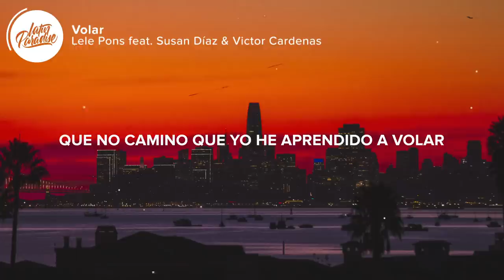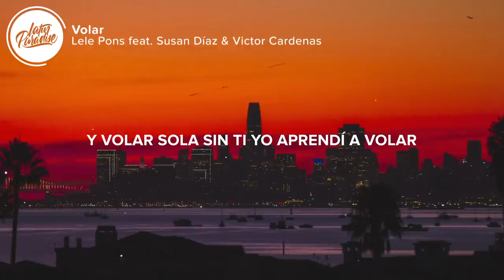Lele Pons - Volar (Letra / Lyrics) feat. Susan Díaz & Victor Cardenas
"Lele Pons feat. Susan Díaz & Victor Cardenas - Volar" Letra / Lyrics traído a usted por Latin Paradise // "Lele Pons feat. Susan Díaz & Victor Cardenas - Volar" Letra / Lyrics brought to you by Latin Paradise

⏬ Descargar "Lele Pons feat. Susan Díaz & Victor Cardenas - Volar" aqui // Download "Lele Pons feat. Susan Díaz & Victor Cardenas - Volar"

⚡️Que yo he aprendido a volar volar, volar

🎤 Letra / Lyrics: Lele Pons feat. Susan Díaz & Victor Cardenas - Volar

Sabes que amarme siempre ha sido solo un juego
Dices te quiero y no te creo
Porque lo nuestro nunca ha sido amor del bueno
Solo me se sufrir

Piensas que yo camino en tu veneno
Pero olvidas que no camino
Que yo he aprendido a volar
Volar, volar
Que no camino

No serás mi adicción
Porque sola estoy mejor
Fuiste estrella fugaz

Pero olvida' que no camino
Volar, volar
Que no camino, oh

Y volar
Sola, sin ti yo aprendí a volar
Aprendí a volar
Aprendí a volar (Hey)

Lele Pons
(Lele Pons)
Susan Díaz
Victor Cardenas

👨‍💻 Si te gusta "Lele Pons feat. Susan Díaz & Victor Cardenas - Volar" echa un vistazo a estas otras canciones // If you like "Lele Pons feat. Susan Díaz & Victor Cardenas - Volar" check out these other tracks:

- Lele Pons - Bloqueo (ft. Fuego) (Letra / Lyrics)
- Rauw Alejandro - Fantasías (Remix) Anuel AA, Natti Natasha, Farruko, Lunay (Letra / Lyrics)
- Camilo, Evaluna Montaner - Por Primera Vez (Letra / Lyrics)
- Lauv - El Tejano (feat. Sofía Reyes) (Letra / Lyrics)
- Shakira & Anuel AA – Me Gusta (Letra / Lyrics)
- Major Lazer - Que Calor ft. J Balvin & El Alfa (Letra / Lyrics)

👩‍💻 ¡Compartir Lele Pons feat. Susan Díaz & Victor Cardenas - Volar con tus amigos! // Share Lele Pons feat. Susan Díaz & Victor Cardenas - Volar with your friends!